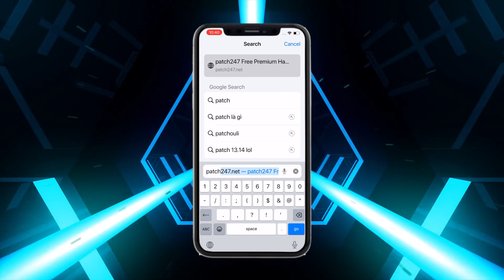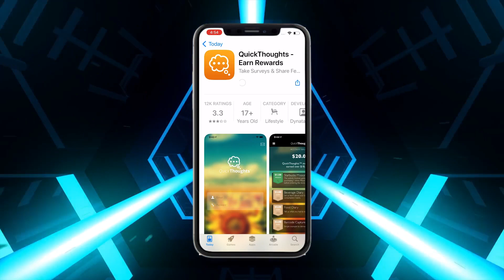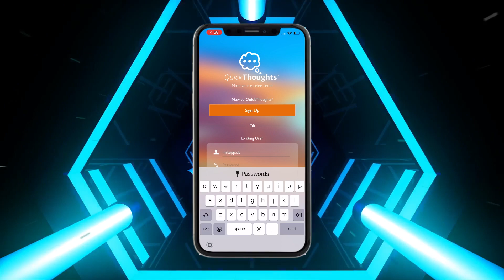Get Unlimited Gems in Battle Bouncers MOD Android & iOS 2023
Step 2: Install Any 2 Apps And Access Each App About 30 Seconds

Step 3: Wait for the Program to Finish and Enjoy the Results